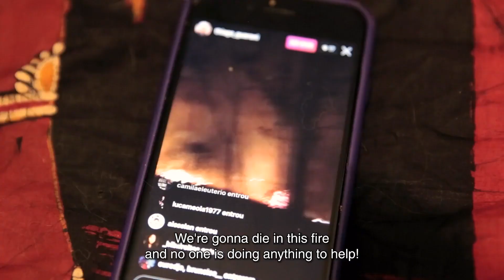Xondaros, Guarani resistance (2023) - Official Trailer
Xondaros, Guarani resistance (2023) - Documentary
The 6 Guarani villages of Jaraguá, in São Paulo, fight for land rights, for human rights and for the preservation of nature. They suffer from the proximity to the city, which brings lack of resources, pollution of rivers and springs, racism, police violence, fires, lack of infrastructure and sanitation, among others. Unable to live like their ancestors, their millenary culture is lost as it merges with the urban culture.